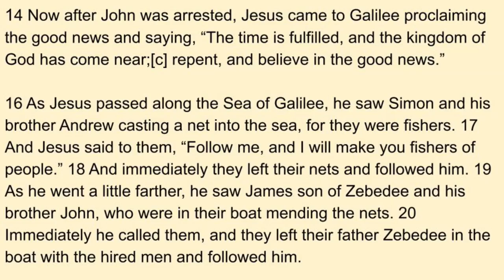Sunday Worship Service 2024 Jan. 21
Wells United Methodist Church | Rev. Chris Cumbest, Pastor

THE GREAT PULPIT SWAP - REV. SHEILA CUMBEST of Morton United Methodist Church provides today's message.